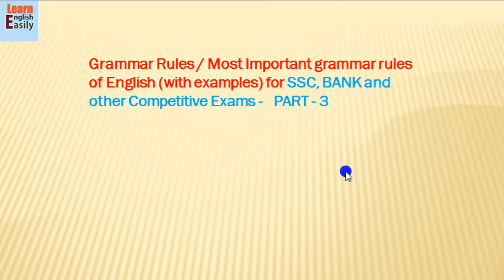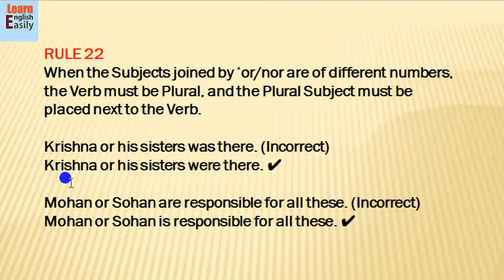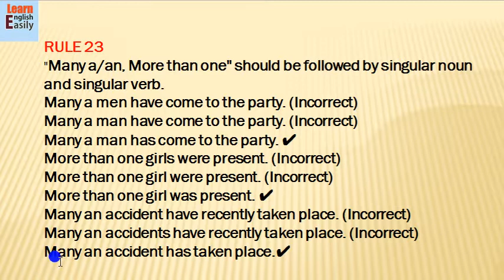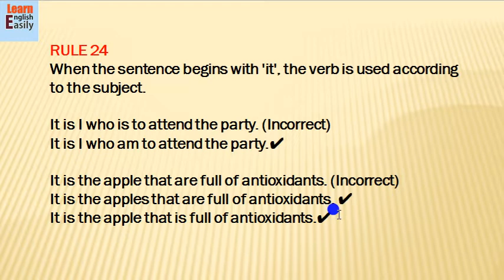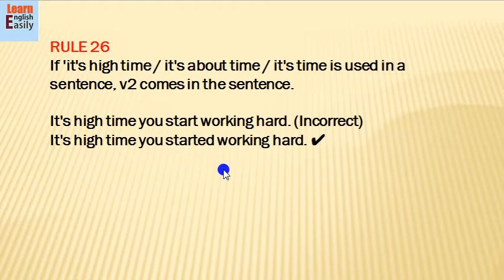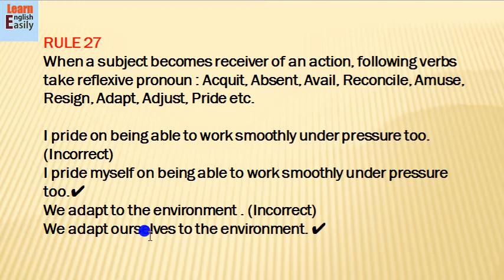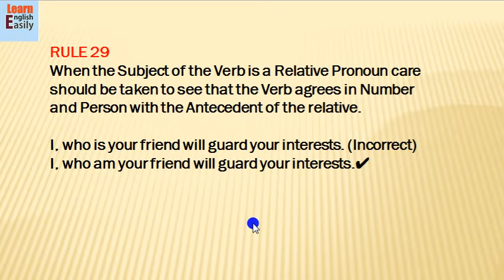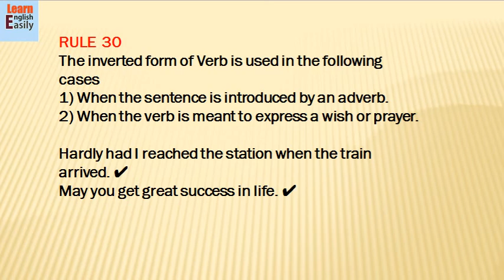Subject Verb Agreement - Tricks/Rules/Concept in English Grammar